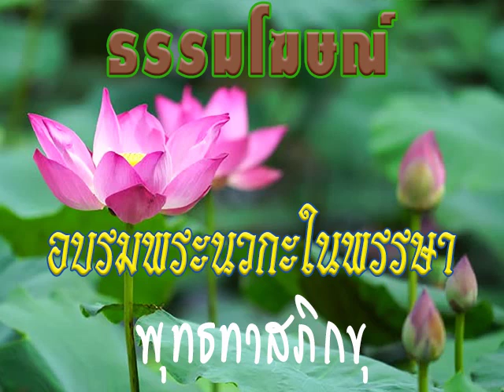2516 08 05 พรหมจรรย์ กับผู้ไม่นิยมการบ้าดับตัวเอง